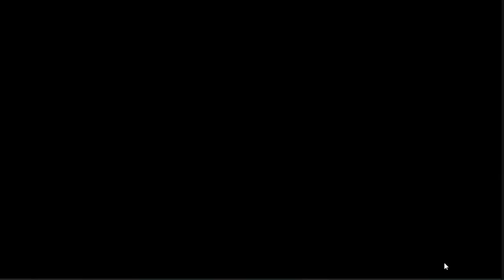Crusaders Quest~MACARIA PULLS!!! Let's GO!(Stream Clip)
Yo! Welcome back to Crusaders Quest!!!(CQ)
Just a quick video of my pulls for Macaria from the stream!
Oppa Fighty!!!
Stay safe ya'll!!!
God Bless